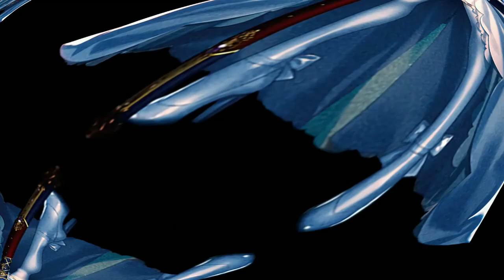E se A Nascent Kaleidoscope - Fanfic Fate/Stay Night + High school DXD Cap 36 até 40